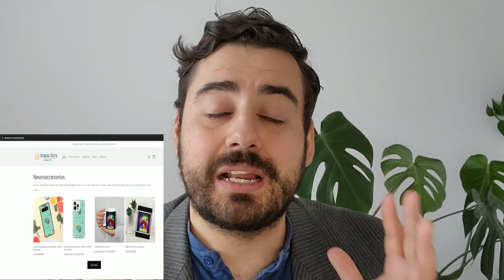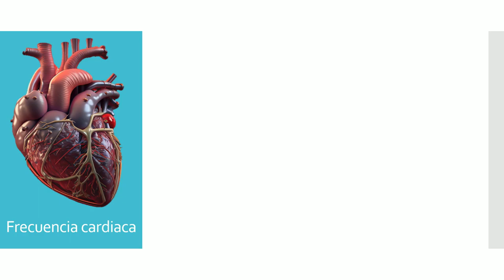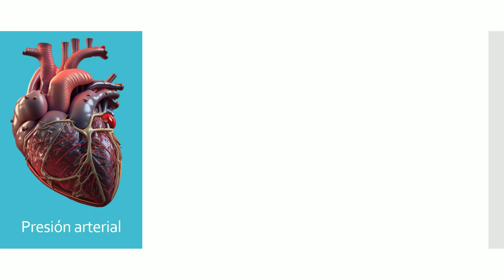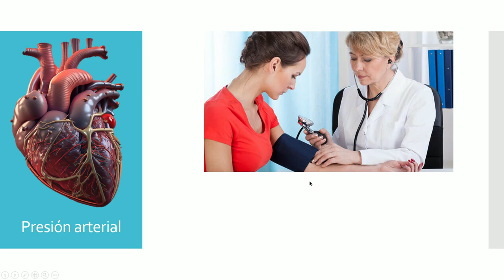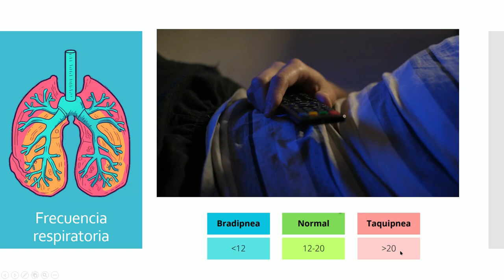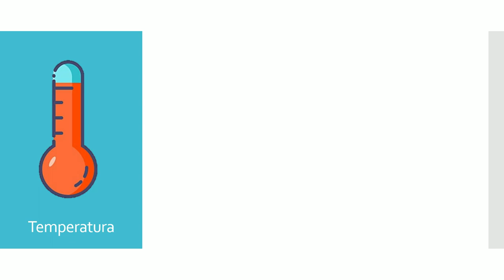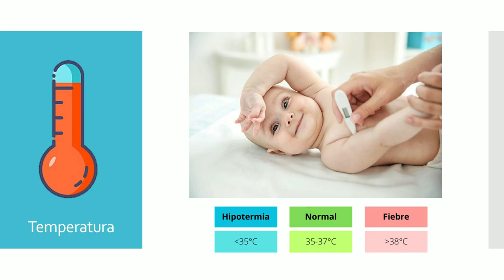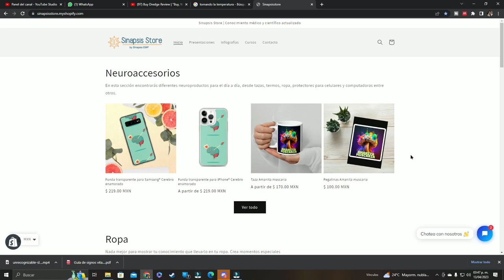¿Qué son los signos vitales?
Hoy revisamos los principales signos vitales y cómo se miden, la presión arterial, frecuencia cardiaca y frecuencia respiratoria, saturación de oxígeno y temperatura.